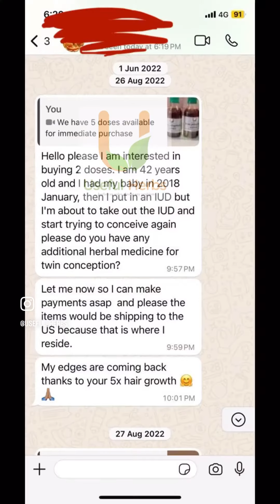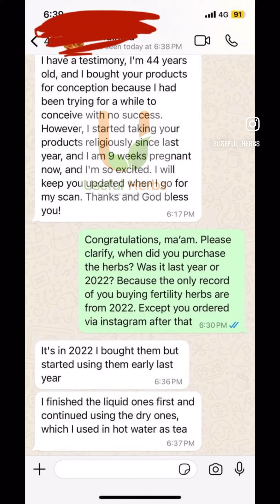Our 44yr old client has just conceived with the help of our herbs!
A new baby has been conceived on our platform yet again!

Mom is 44yrs old and by the grace of God conceived her baby with the help of herbs. She used our egg quality booster for women over 40, ficus platyphylla extract and African mistletoe tea

I’m keeping this review for now till she puts to bed to protect her. I’m only posting part of her review as a source of encouragement and a point of contact to other women seeking the fruit of the womb

She will deliver safely by the special grace of God, amen!